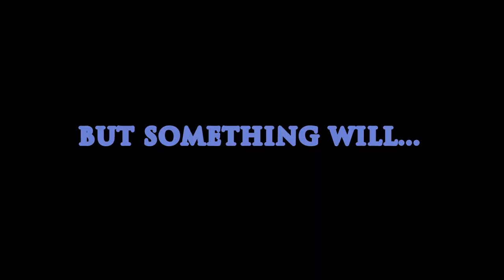the TUBEFEED Promo (My New Deal)